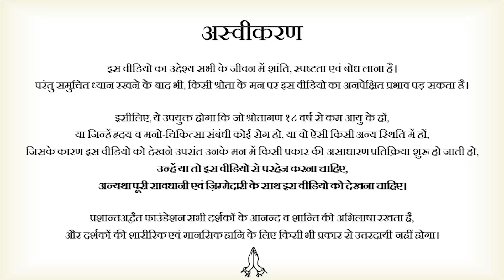जीवन में लक्ष्य कैसे बनाएँ? || आचार्य प्रशांत (2019)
वीडियो जानकारी: 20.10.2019, हार्दिक उल्लास शिविर, लखनऊ, उत्तर प्रदेश, भारत

प्रसंग:
~  जीवन में लक्ष्य कैसे बनाएँ?
~  लक्ष्य कैसे बनाए जाते हैं?
~ अपने आस-पास के माहौल से कैसे अछूते रहें?